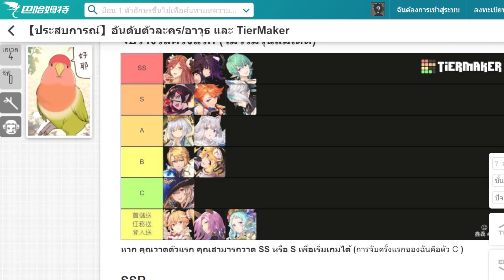Zold: Out สอนรีไอดี พร้อมแจก Tierlist เอาไปใช้ผ่านด่านกันได้เลย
🐱สนับสนุนด้วยการดาวโหลด Ldplayer